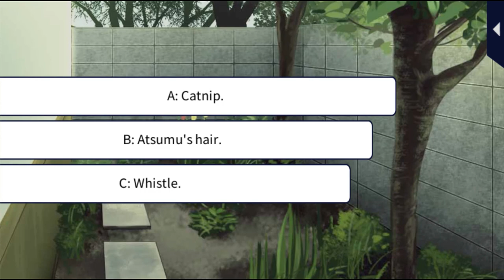LLFTX [The Stolen Bouquet] Atsumu Kashiwara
Love Letter from Thief X [The Stolen Bouquet] Atsumu Kashiwara